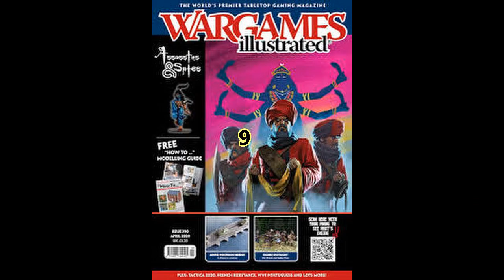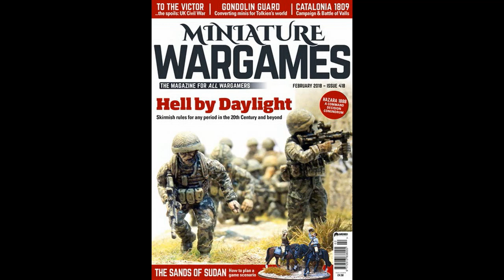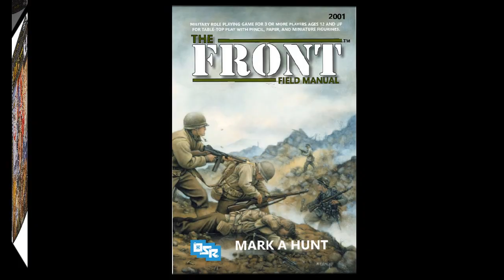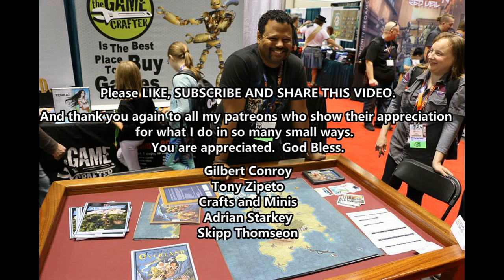What To Buy When You Absolutely Can't Buy Any More Miniatures